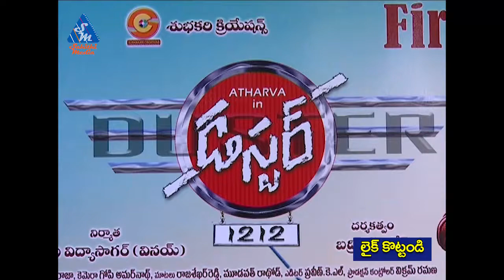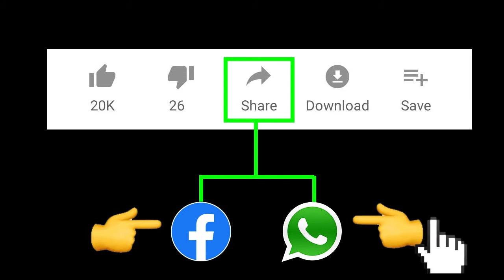Srikanth Launched 'Duster 1212' Firstlook Poster Video | Sahithi Media